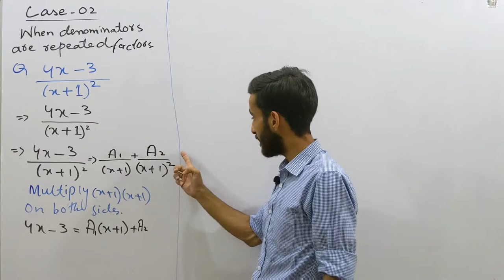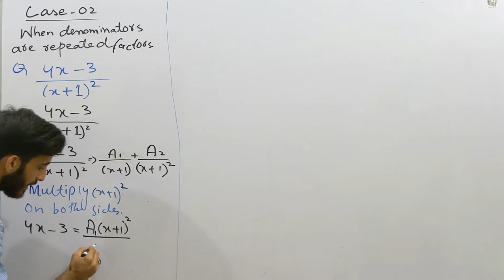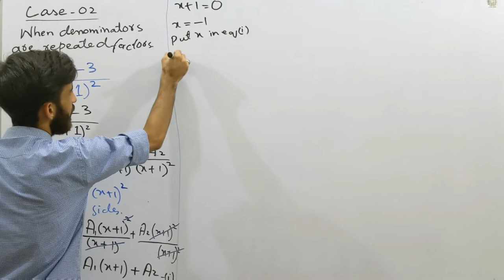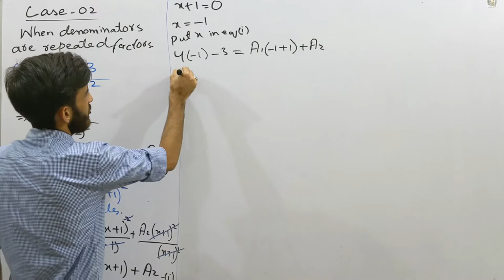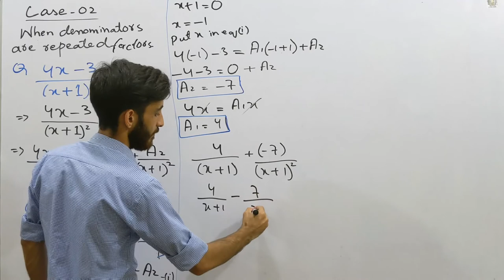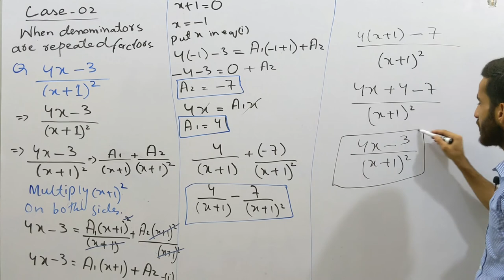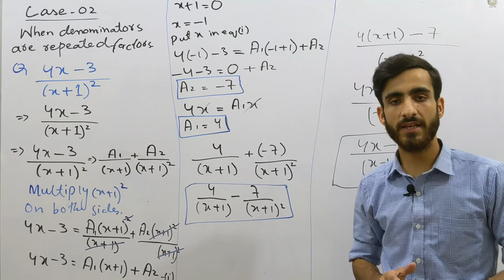Partial Fraction 02 | Class 10,11 | New maths book | Karachi | Sindh,kpk Board